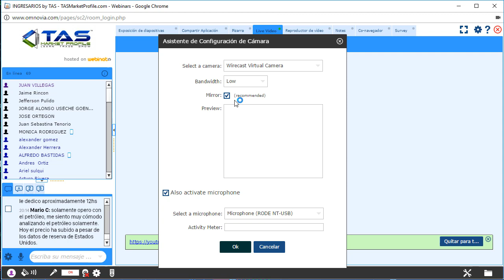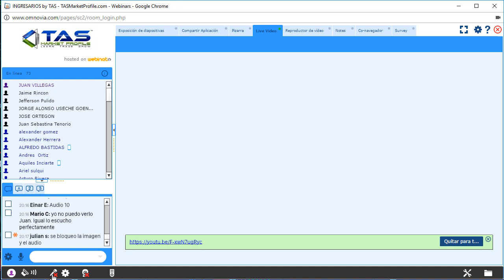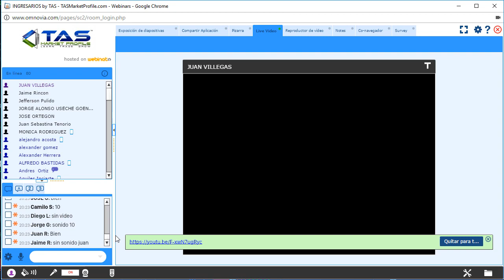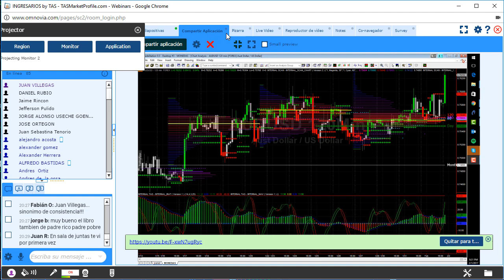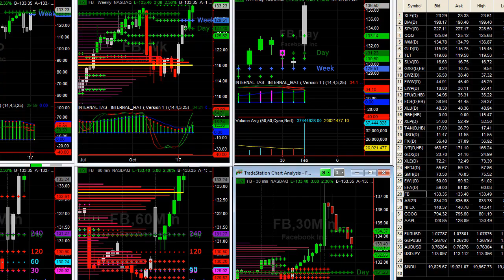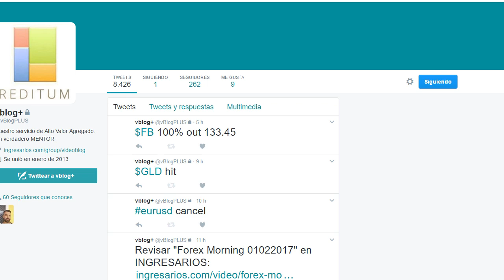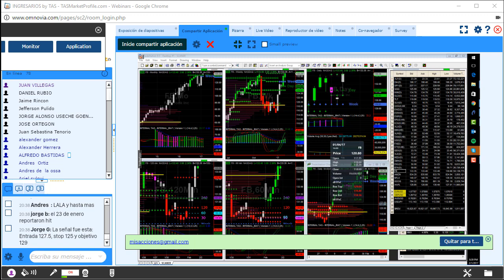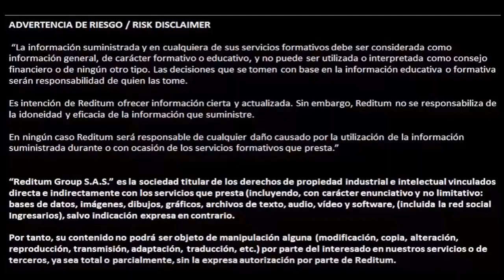Cómo ser un Trader exitoso / Juan Villegas